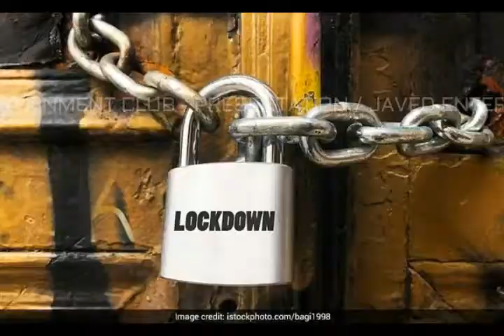SAMBALPURI FUNNY BUT VERY IMPORTANT RURAL SONG /ODIA TOUNG VILLAGE SONG/MASSEGE FOR CO RO NA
JAVED ENTERTAINMENT CLUB PRESENT/SAMBALPURI FUNNY BUT VERY IMPORTANT RURAL SONG /ODIA LANGUAGE VILLAGE SONG/SINGER RAMA SANDHA/MASSEGE FOR CO RO NA